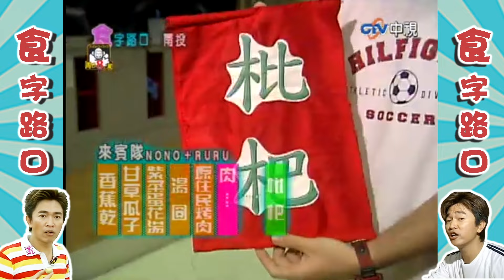終結連敗!憲哥終於獲得勝利 難掩激動直接強吻Amanda【周日八點黨】EP103 精華 吳宗憲、康康、AMANDA、蔡秋鳳、RURU、NONO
終結連敗!憲哥終於獲得勝利 難掩激動直接強吻Amanda【周日八點黨】EP103 精華